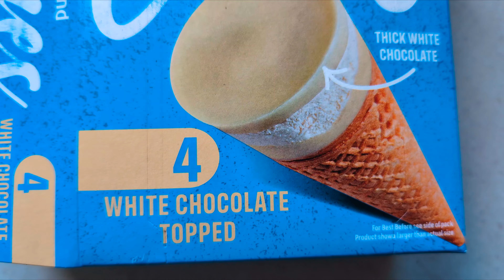Iceland cones review @wonkeyjase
Wonkeyjase today investigates Iceland cones and will they really create world peace?